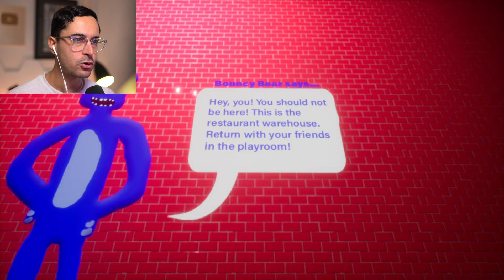HOW IS THIS LEGAL - THE SEQUEL!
Maze of Bouncy Bear 2. There's a maze, I guess?